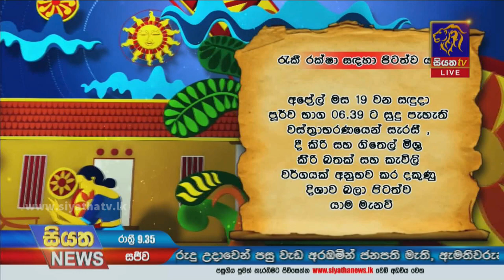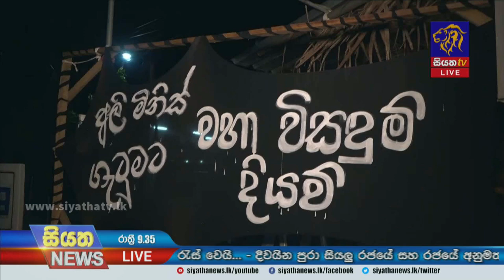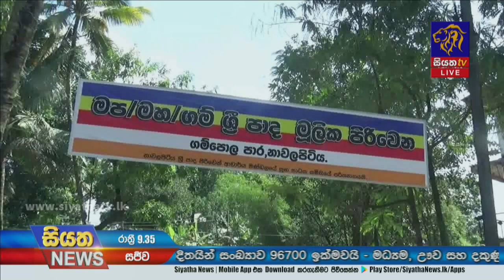Siyatha News | 09.35 PM | 19 - 04 - 2021